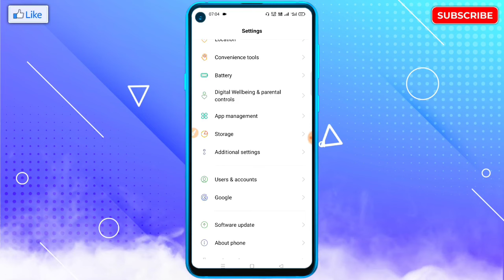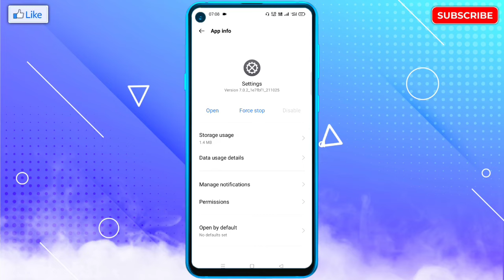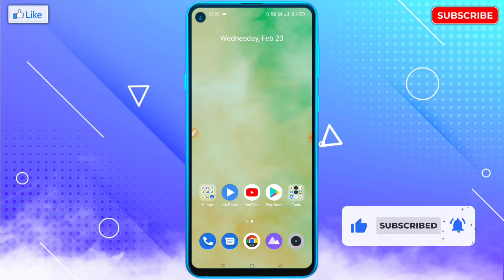Flash SMS Message Band Kaise Kare | How To Stop Flash SMS Message Airtel, Jio, BSNL,Vi (Permanently)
Flash SMS Message Band Kaise Kare | How To Stop Flash SMS Message Airtel, Jio, BSNL, Vi

🔥☞ 𝗛𝗲𝗹𝗹𝗼 𝗗𝗼𝘀𝘁𝗼𝗻 !!!

___________❀ ᴛʜᴀɴᴋ ʏᴏᴜ.❀___________